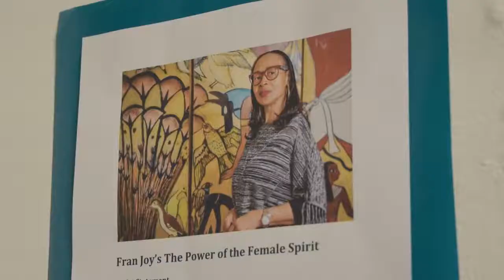Happy Mother's Day: Power of the female spirit!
Evanston Live TV is sending out a big, warm HAPPY MOTHER'S DAY to all the women out there who are Mamas to their children or to their community or to the masses! A special HAPPY MOTHER'S DAY to my mother Fran Joy who is the epitome of the Power of The Female Spirit! With her strength, faith in God, power, and resilience, she raised two daughters on her own after both our fathers died very young. She did what she had to do to keep her family one. She got things done! We love you! Thank you, Mommy.